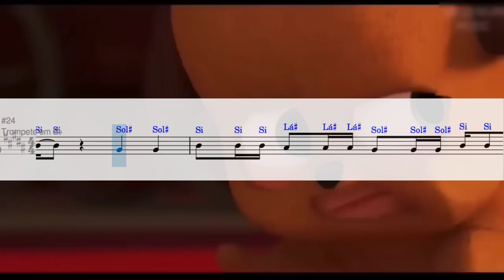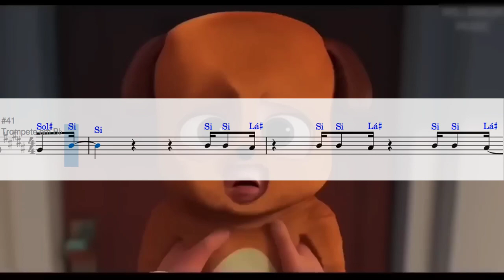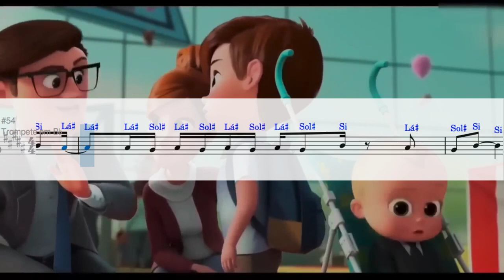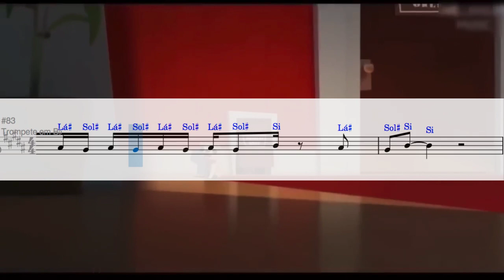Tones and I - Dance Monkey - TROMPETE, SAX TENOR